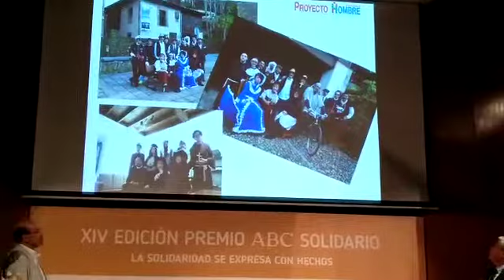"Viaje a la dignidad" - Premio ABC Solidario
Presentación de Juan A. Álvarez, director del centro donde se desarrolla el proyecto premiado en la categoría de Proyecto Solidario. Premio ABC Solidario a Proyecto Hombre de Asturias. Madrid, 5 de julio de 2018